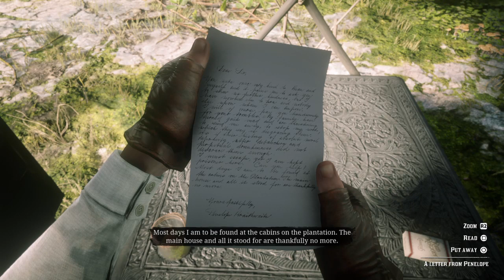Red Dead Redemption 2 - Gun to the Grave Chapter 22 - Turmoil & Tranquility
Arthur Morgan goes to see what Micah and Dutch are up to in Annesburg, and does what he can to help a people find a peaceful resolution to a violent situation.

See a wild/ hilarious/weird moment in the stream? Comment with the time stamp, and I’ll make it a short video!

Don’t forget to get the alerts so you can join in and chat with me/ troll me! Also, a thumbs up wouldn’t put your life at risk, last I checked. Comments are always welcome, too.